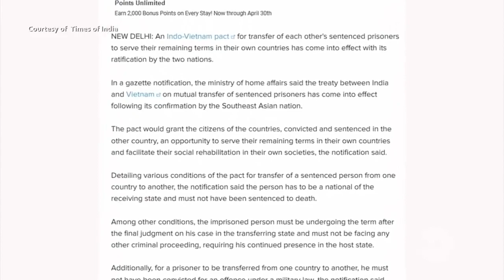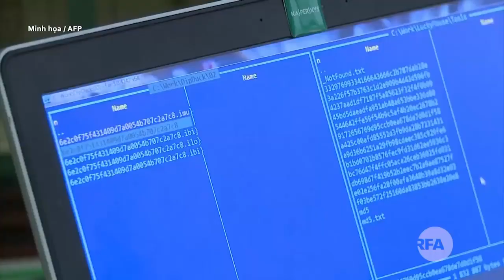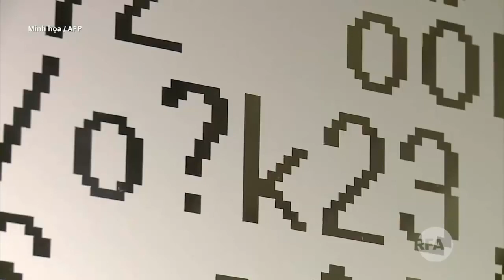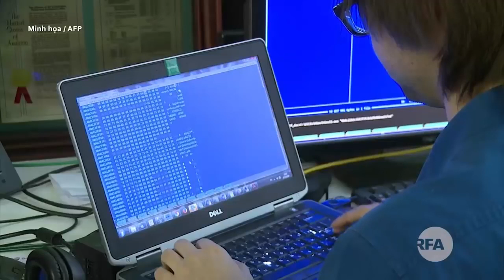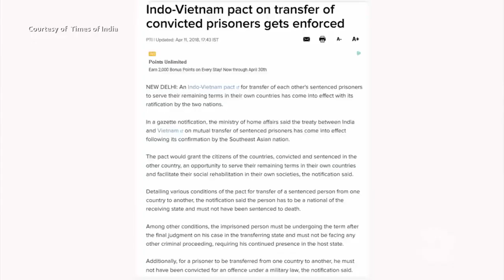3 T/À/U C/H/I/Ế/N lớn nhất của Úc sẽ tới Việt Nam trong ngày Quốc Hận 30/04 với mục đích g